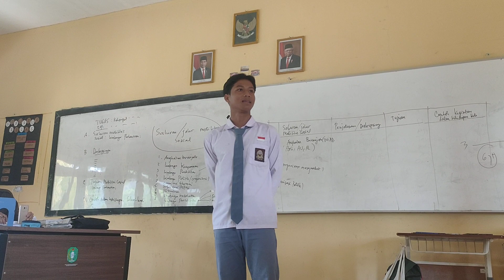DALMASIUS ASMAJA KELAS XI IPS 1 SMAN 8 SINGKAWANG 2023